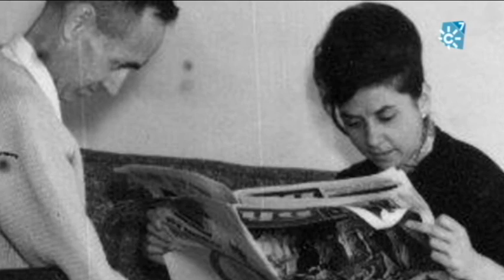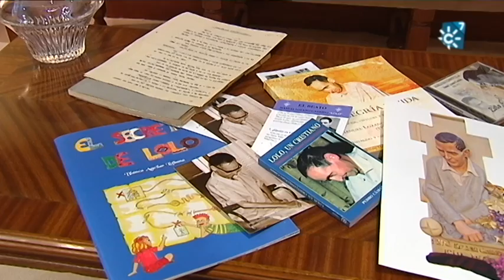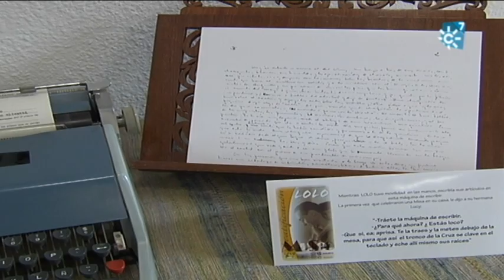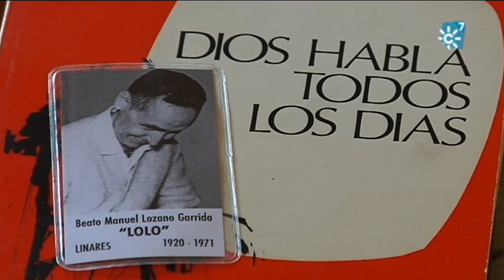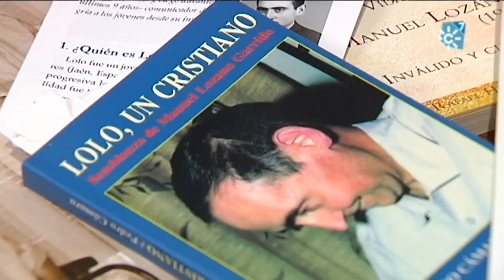El beato periodista Manuel Lozano Garrido "Lolo"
Manuel Lozano, ‘Lolo‘, fue un escritor y periodista jiennense (Linares, 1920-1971) que fue beatificado el 12 de junio de 2010. Es el primer periodista español elevado a los altares y en la actualidad se está abordando su causa de canonización.
Rafael Higueras, postulador de esta causa, nos adentra en la vida y legado de un referente andaluz para toda la Iglesia, y nos presenta algunos documentos inéditos.

Programa "Testigos Hoy", 18  de Diciembre  de 2016. Canal Sur Televisión

Emisión:   18/12/2016